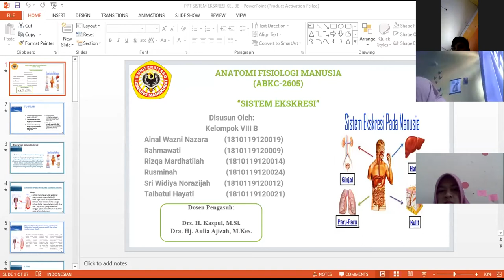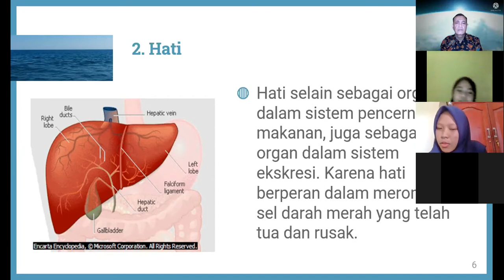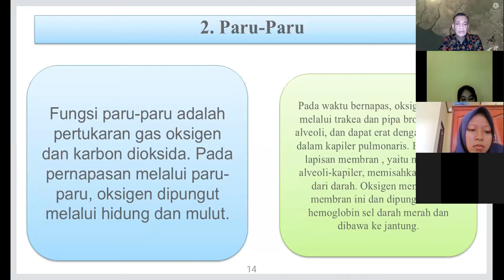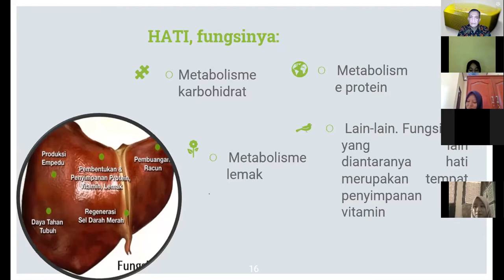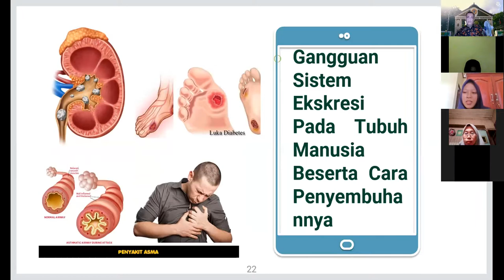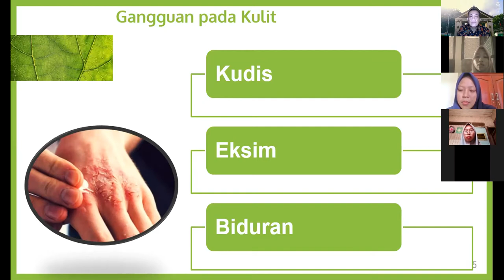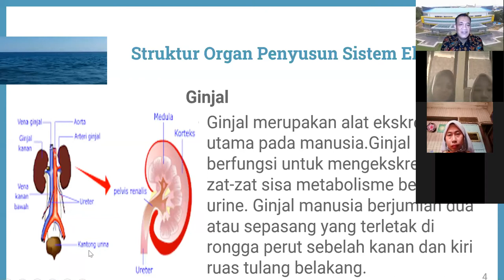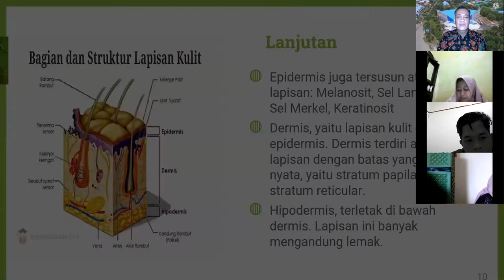Kuliah anatomi fisiologi manusia: sistem ekskresi pada manusia